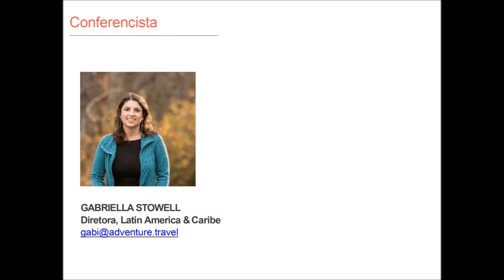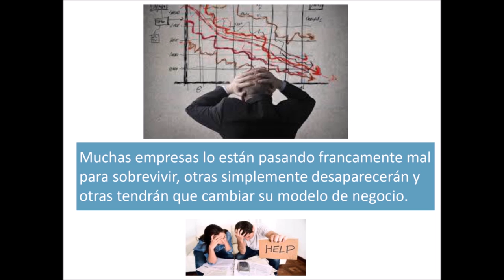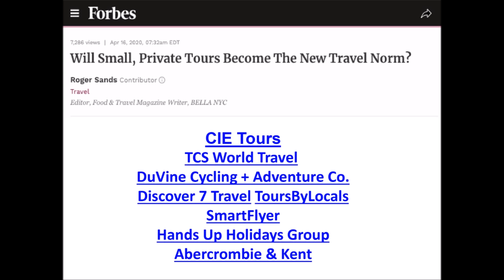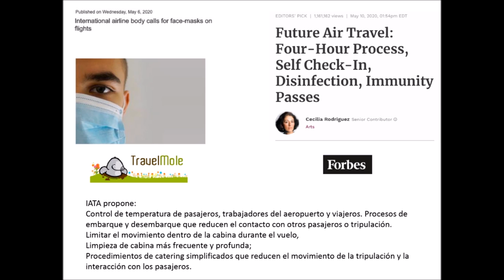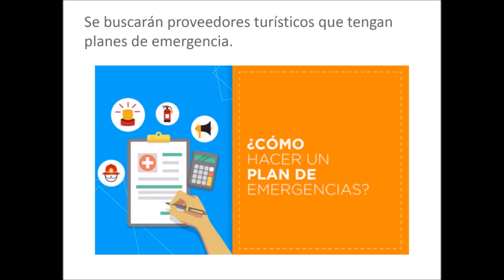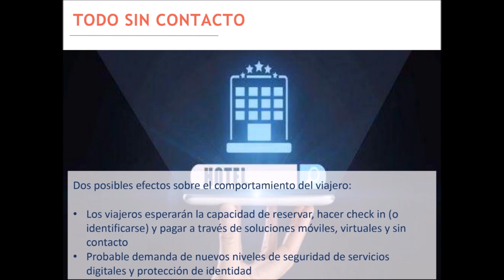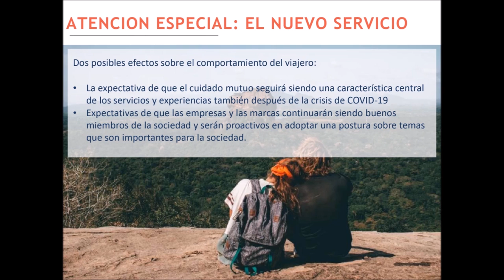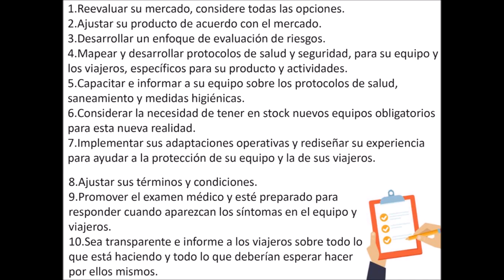¿Cómo adaptar nuestra oferta y productos para el mercado pos-COVID-19?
Para mantenerse competitivas en la ‘nueva realidad’, las organizaciones deben adaptarse a los cambios. En este 'webinar', conoce algunas de las tendencias globales que se empiezan a observar y cómo las empresas turísticas deberán ajustar sus productos para el mercado pospandemia, según expertos de la Adventure Travel Trade Association (ATTA).